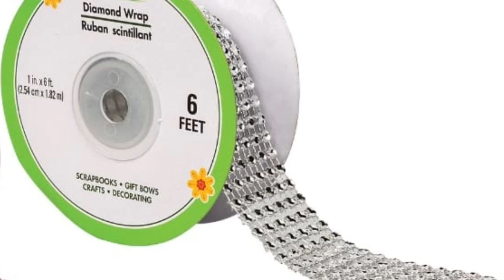Dollar Tree DIY / Manualidades / Easter Wedding / Bridal Party / Wine Glasses 2019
1. Scissors.
2. Glue gun and glue sticks.
3. Clear Gem Diamond Wrap.
4. Loose diamonds.
5. Pastel Colors glitter.
6. Clear Glitter.
7. Plastic Wine Glasses.
8. Craft Glue.
9. Paint brush.
10. Shot glass.
11. Mod Podge
12. Needle and Pastel Colors thread.

1. E6000 Glue.
2. Pastel Colors Tulle.